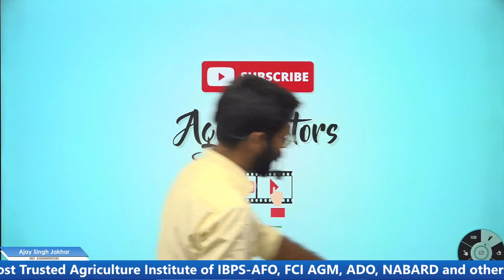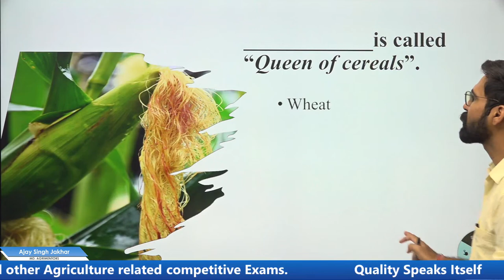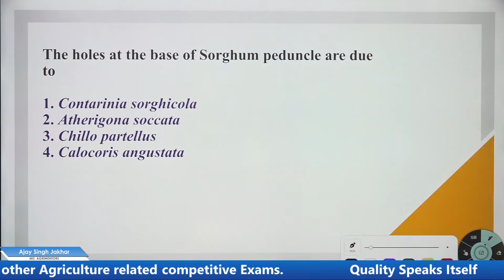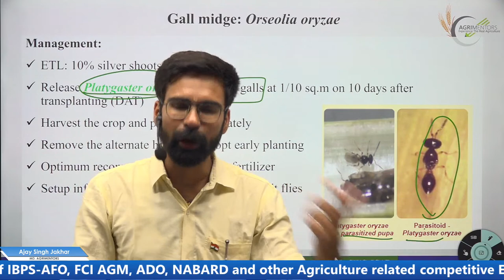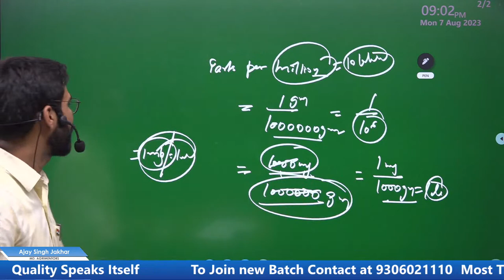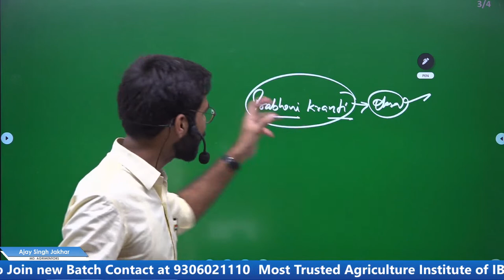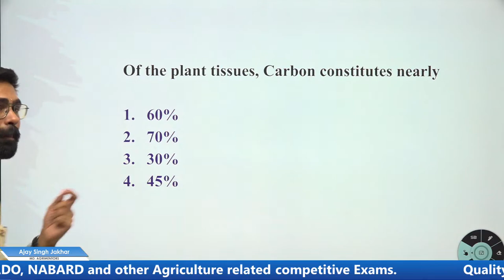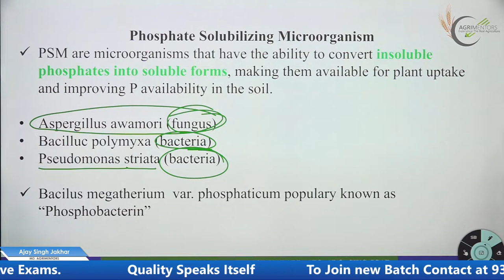General Agriculture Questions | AFO | CCI | NABARD | RRB | ADO | ASI | UPPSC | ICAR | AAO